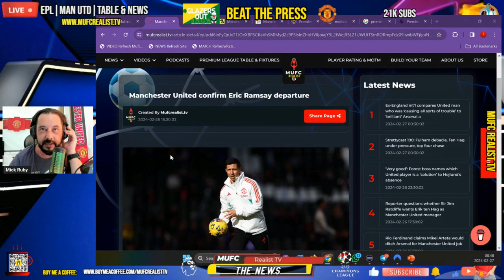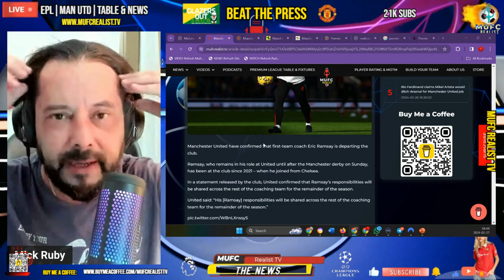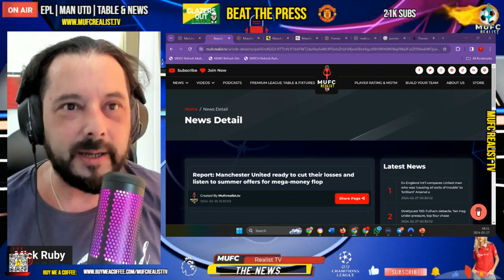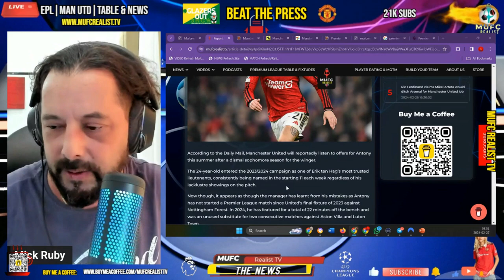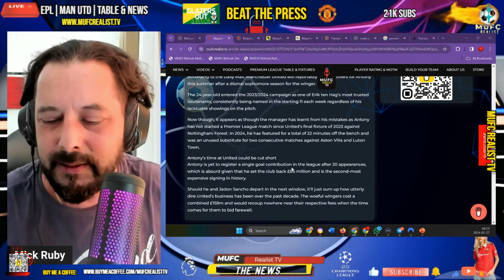More Shock Exits! Man United to Cut their Losses! Eric Ramsay, Anton & Jadon Sancho!? Latest News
Manchester United have confirmed that first-team coach Eric Ramsay is departing the club.
Antony’s time at United could be cut short. According to the Daily Mail, Manchester United will reportedly listen to offers for Antony this summer. Antony is yet to register a single goal contribution in the league after 20 appearances, which is absurd given that he set the club back £86 million and is the second-most expensive signing in history.Should he and Jadon Sancho depart in the next window, it’ll just sum up how utterly dire United’s business has been over the past decade. The woeful wingers cost a combined £159m and would recoup nowhere near their respective fees when the time comes for them to bid farewell.

This is the man united top stories and paper talk that Mick Ruby Reacts to.

🏐Vote for your Man of the Match and give your Player Ratings for the current Man United match
🏐Pick and Predict Your Team – Line Up Builder Starting 11